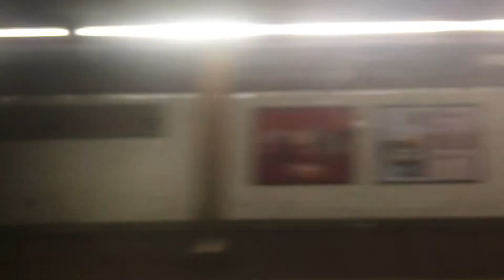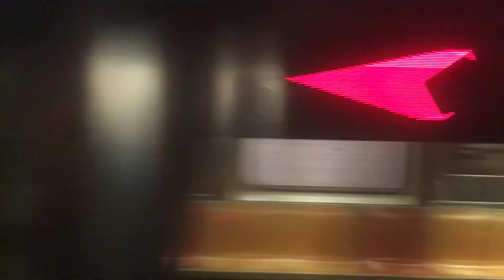R142A 6 Express - From 3rd Av 138 to Hunts Point